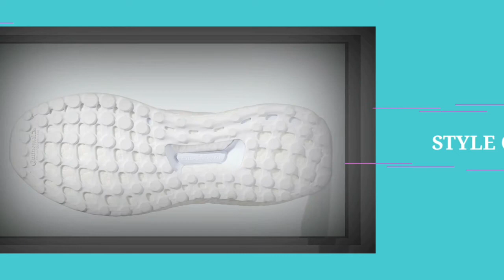ADIDAS ULTRA BOOST DNA 4.0 | TIE-DYE 2021 | DETAILED LOOK | PRICE